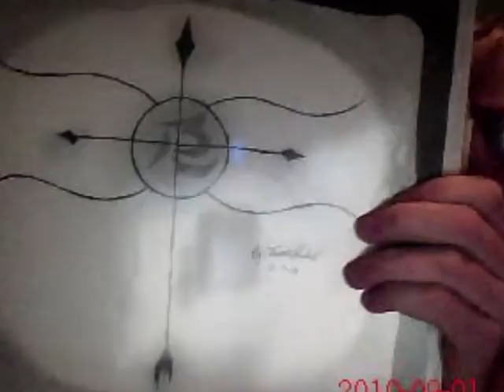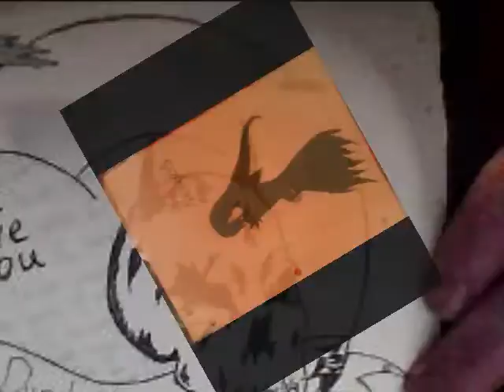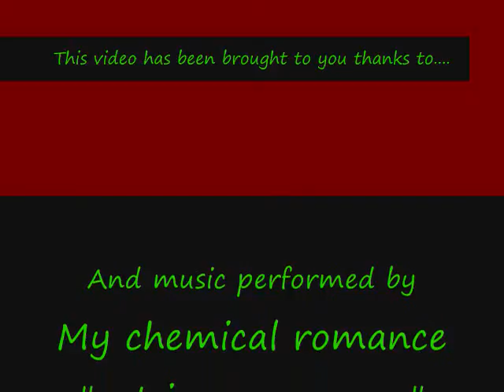Art by thomas starr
these pics were all done by hand... and never traced... i promise... and ever picture varies in size... so thanks... rate, comment if you want.. ;3